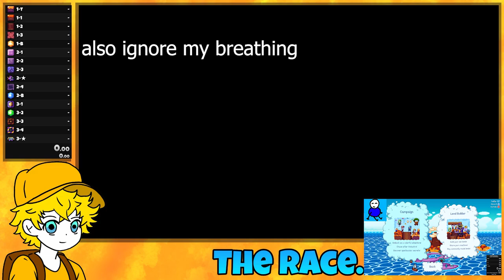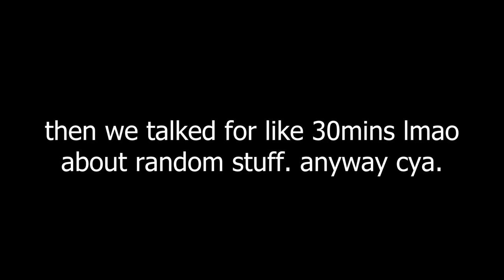Vibrant Venture Race: Uncut Version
In this video, join me as I take on the accelerating challenge of racing against fellow Vibrant Venture Speedrunner @Md5offical! Do you think I'll win?

✦ Timestamps ✦

· World 1 ·
00:00 | Intro
00:10 | 1-T · Cornucopia Town
00:26 | 1-1 · Into Forever Fall Forest
01:35 | 1-2 · Scaling Bramble Treeway
03:23 | 1-3 · Gusty Treetops
05:37 | 1-B · Madeline Fight

· World 2 ·
08:17 | 2-1 · Clearing Crystal Coast
09:36 | 2-2 · Danger! Grand Fluppy!
12:33 | 2-3 · Marine Grottos
15:43 | 2-★ · Subsea Skirmish
17:20 | 2-4 · Violastro's Deepwater Dungeon
19:45 | 2-B · ViolastroBot Fight

· World 3 ·
23:10 | 3-1 · Into the Moonbase
26:30 | 3-2 · Conductor's Might Convoy
30:52 | 3-3 · Moonbase Metro
36:19 | 3-4 · The Astral Factory
43:21 | 3-★ · Scaling Satlight Summit
47:14 | End

idk what else to put here.. Thank you?